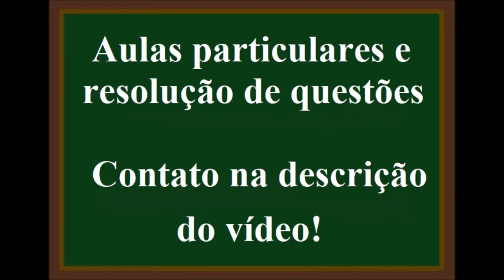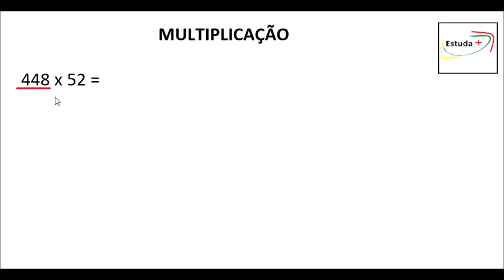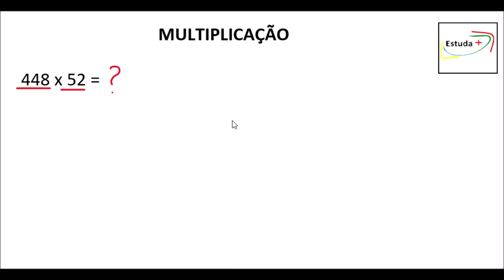MULTIPLICAÇÃO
802 x 45 = ?